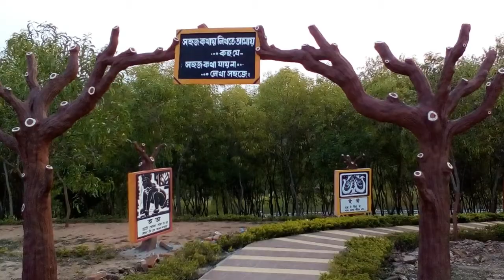An evening at Mukutmonipur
Mukutmonipur is a tourist spot situated  at the confluence of the two rivers Kangsavati-Kumari. Mukutmanipur is the queen of rivers, lake, hills and forests.